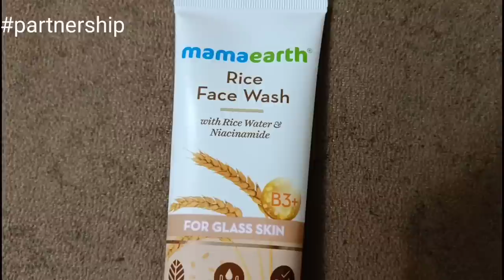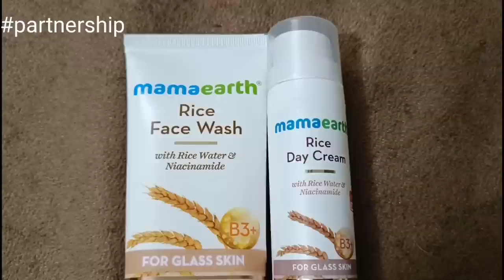Reality of Life 👆Paiso k liye Hui Bahes Bazi Husband wife Me.. Pehle Kiye Enjoy Fir Hua Bawal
Naz2022